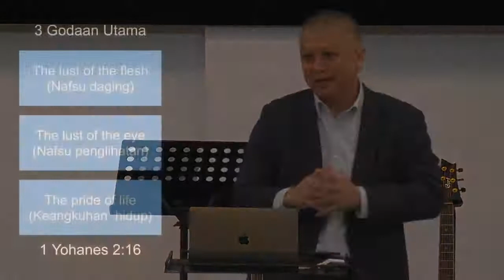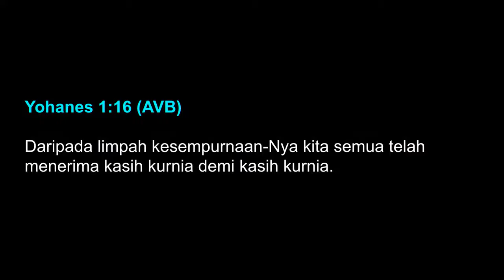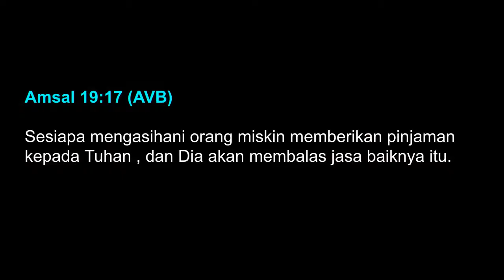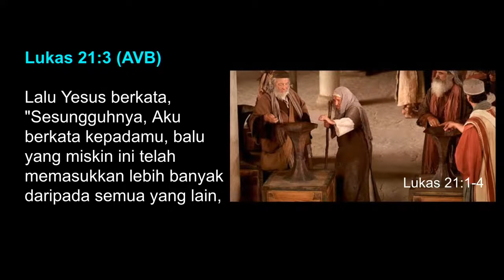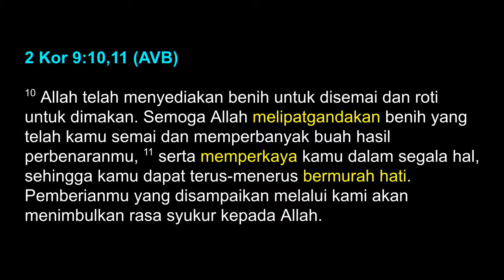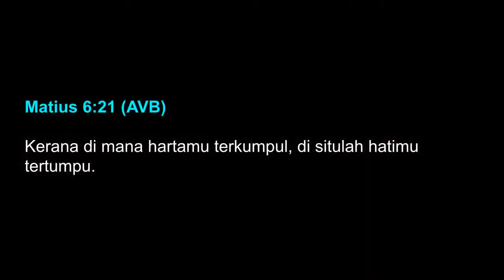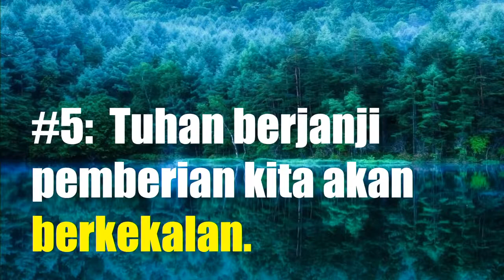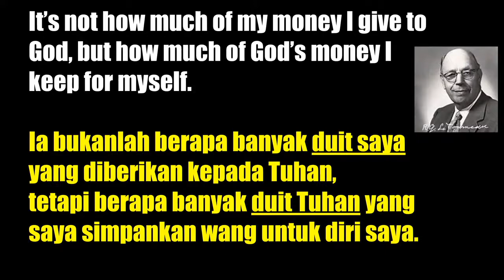Janji Allah #4 Di Dalam Kemurahan Hati Kita